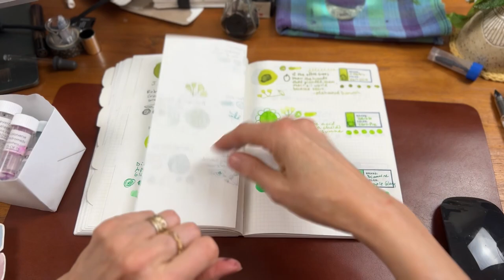Fountain Pen Journey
Two new things for me: editing in Premiere Pro and filming a "talking head" video facing the camera. I'll upload timestamps after dinner, but excited to dip into these questions since I've gotten such a kick over the past 10 weeks watching all of your responses.